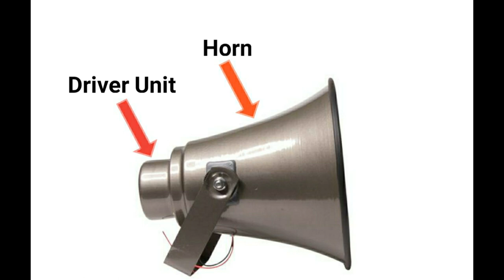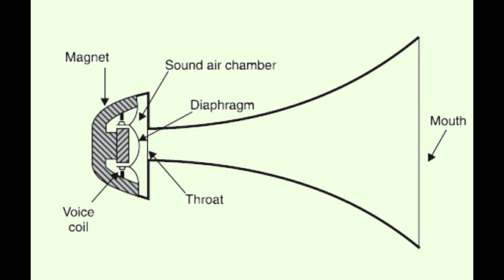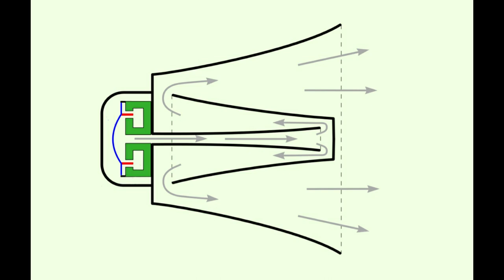Explain About Horn Speaker - Sinhala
PASI music